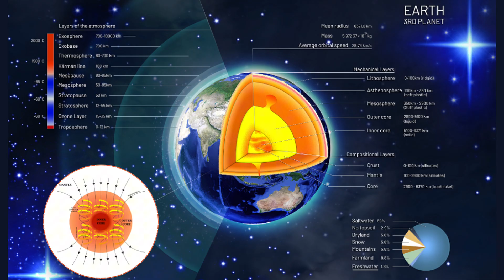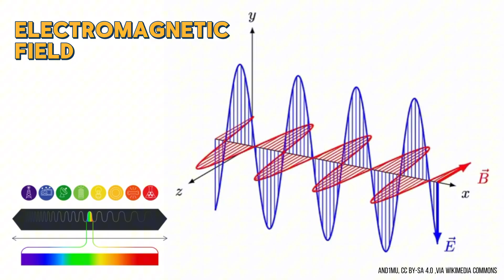Bad Hollywood Science Explained: Does the Earth really have an 'Electromagnetic Field'? | The Core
The Core (2003)... we're talking PEAK disaster movie. I truly, and I mean truly, love this movie. But the science, oh lordy! The science mistakes!!! Mostly we can ignore them but this one just pushes me over the edge of what I can accept!

Such a simple and avoidable mistake! But everytime I hear 'EM field' it's like nails on a chalkboard.

In this episode I'll talk about:

-What actually creates Earth’s magnetic field
-Why “electromagnetic” is the wrong term
-Whether the core could really stop spinning
-And what would actually happen if the field collapsed

The Core might be nonsense but it’s the kind of nonsense I want to watch!